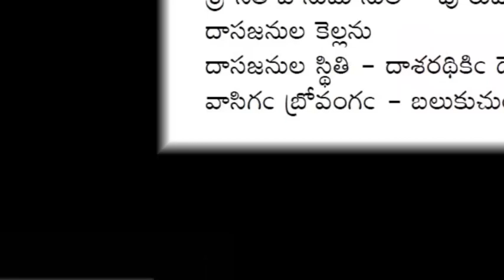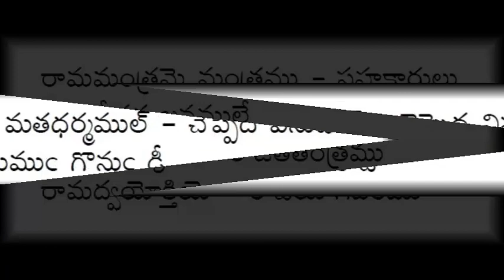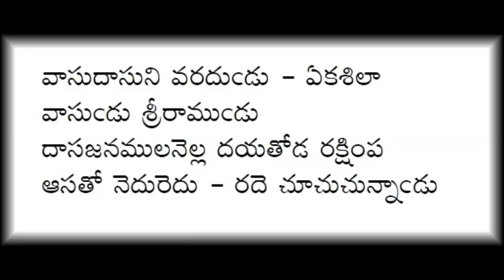శ్రీరామ మతధర్మముల్ చెప్పెద వినుడీ - వాసుదాసుల వారి కీర్తన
శ్రీరామ మతధర్మముల్ చెప్పెద వినుడీ
వాసుదాసుల వారి కీర్తన
ఆకాశవాణి – విజయవాడ